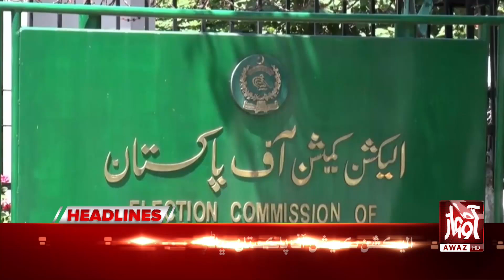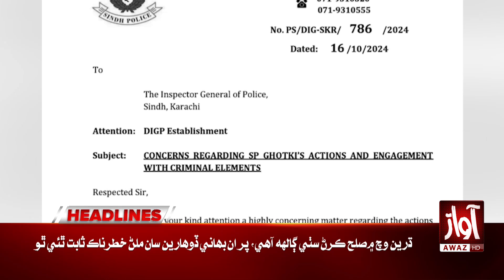Constitutional Amendment Matters l Awaz TV News Headlines 9 PM l Moulana Fazul Rehman Big Demands